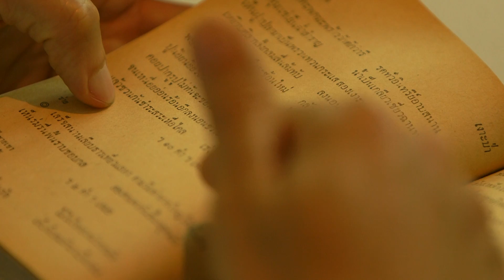Check-in ถิ่นจุฬา 02 กำเนิดวันภาษาไทยแห่งชาติ (7 มีนาคม 2560)